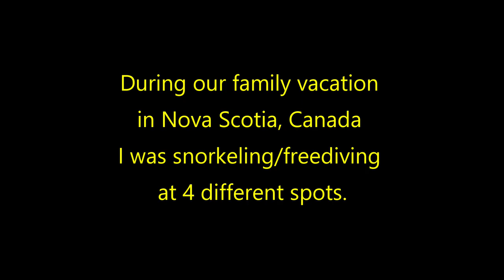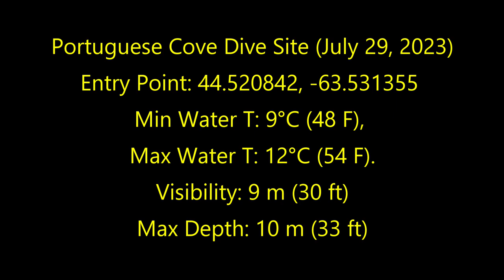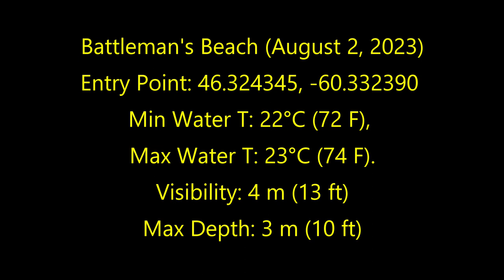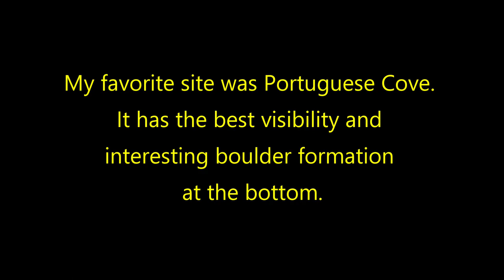Snorkeling and Freediving in Nova Scotia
During our family vacation in Nova Scotia I was snorkeling/freediving at 4 different spots. I saw a lot of lobsters, especially at Battleman's Beach, Point Aconi near the coal power plant. I was looking for a great visibility and interesting bottoms.
Among these sites my favorite was Portuguese Cove. It has the best visibility and lot of boulder formation at the bottom.
The Polly's Cove could be interesting site as well, but the visibility was a deal breaker - the best I got was about 6 meters (20 feet).

00:10 Polly's Cove Dive Site
02:14 Crystal Crescent Beach Provincial Park
03:44 Portuguese Cove Dive Site
06:50 Battleman's Beach, Point Aconi